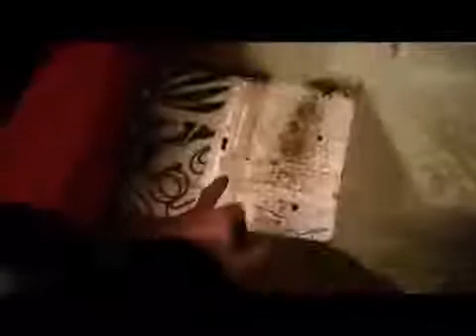Diesel Heater unit install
This is the first step in installing a Chinese Diesel heater. Figuring out where its going to go in your van. Once you know where it is going it is time for the scary bit of drilling holes in the van :( . Its all a good lesson though.